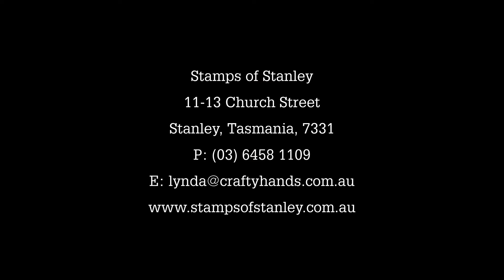Roberts Real Estate Tasmania - Stamps of Stanley 11-13 Church Street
Roberts Real Estate is proud to present Stamps of Stanley, the only post office in the vibrant tourist town. The property is also home to self contained accommodation and retail ventures.
Contact Crighton Horton on 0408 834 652 for further information.